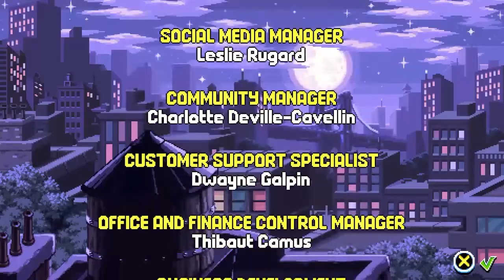TMNT Full Game + Casey Jones gameplay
Прохождение легендарных героев детства черепашек ниндзя.